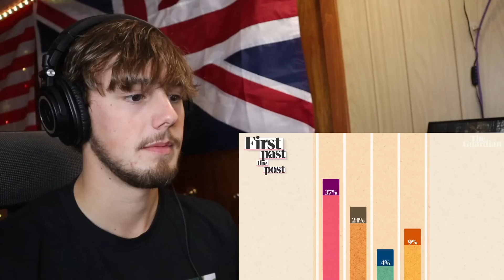American Reacts to the Australian Voting System!